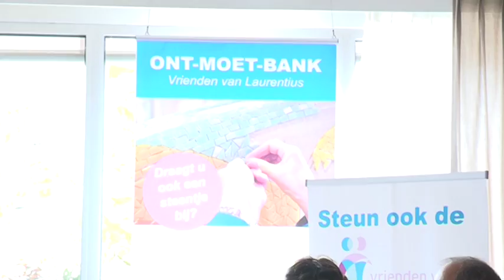TVEllef: Onthulling ontmoetbanken Samenloop in Laurentius